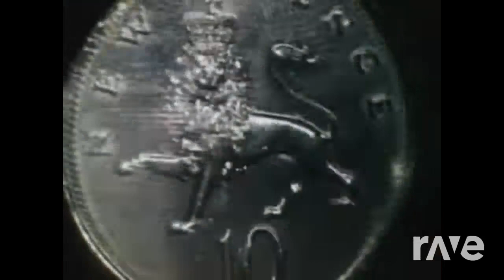Aloe Blacc & Pink Floyd - I Need Money, Just A Dollar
We all have those days that the hustle counts extra strong or we're waiting for the next pay day let this video soften that blow a bit.

Aloe Blacc & Pink Floyd - I Need Money, Just A Dollar mashup video.